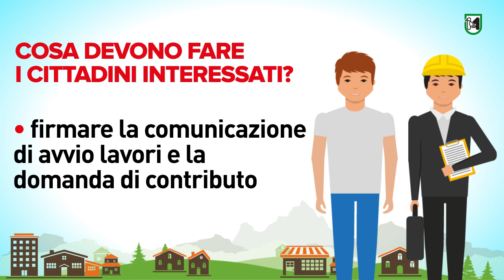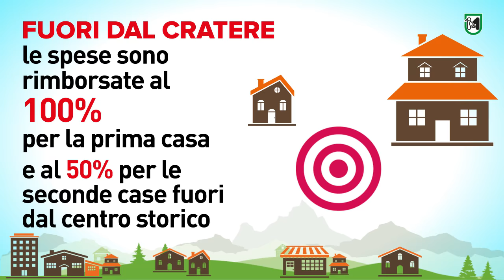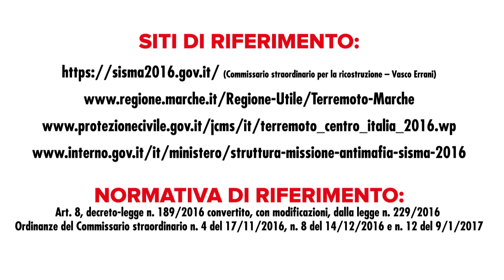Il futuro si ricostruisce da adesso